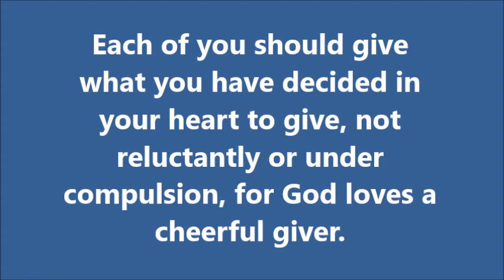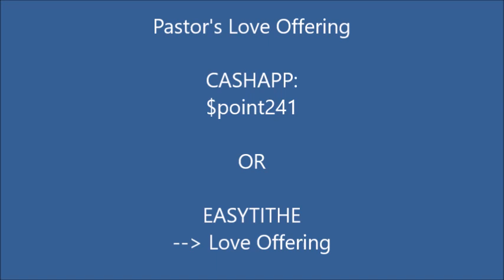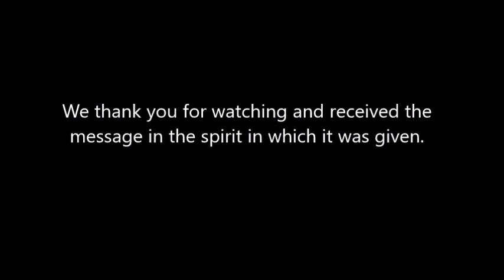Crisis Intervention Abyssinian Baptist Church 04 26 20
Come and fellowship with us at Abyssinian Baptist Church. We are located at 4210 Germantown Ave, Philadelphia, PA. Hope to see you soon!

*Drop off at the church

 Or enter Abyssinian Baptist church Philadelphia in the search

Sign up for text updates: Text 42101 to 84483